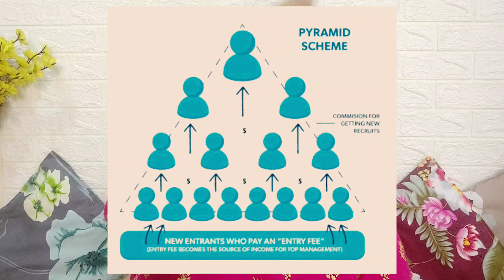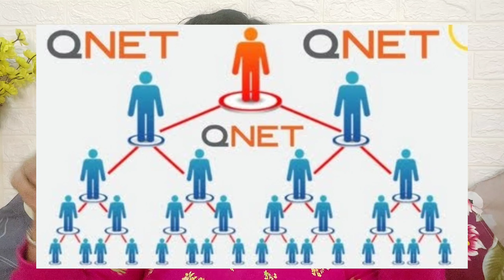Sandeep Maheshwari Vs Vivek Bindra | My experience as MLM victim | QNET scam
Is QNET a fraud company? No!

It's the business model they have established very cleverly which prevents them from having any sort of allegations from anybody. QNET is just a product selling company with many pathetic products; the Brand's of which you will never hear in your lifetime and they call it exclusive because only rich people use it. (LoL!)

It's the people who call them the associates, are the real frauds.
I would like to say here you can't register a fraud case against this company as they take money and give you some products so it's just like an e-commerce transaction.

As per the info I remember,
if *Holiday Packages* are purchased on your name, its refundable within month. And for other products its only refundable within the period of 7 days.

Moral of the story:

●If an acquaintance is suddenly calling you a lot and telling about some business opportunity. Time to block him and say goodbye to your unnecessary friendship.

If you can't, ask the company name first.

●If you already given the money and it's still less than a month, do everything to get your money.

●If one month has passed write a mail to QNET and tell them you have not been told about the refund policy.

●There is no easy money in this world. Some people are successful in QNET because they have successfully made a fool out of many and all their luxuries are either QNET products or their own money which they have earned via commission from new members. They have to show off to rope you in. Pathetic way of life!

My shooting Setup:
Blutooth mic

sandeep maheshwari vivek bindra controversy,
sandeep maheshwari vivek bindra exposed,
sandeep maheshwari vivek bindra episode,
sandeep maheshwari vivek bindra session,
sandeep maheshwari vivek bindra interview,
sandeep maheshwari vivek bindra scam,
sandeep maheshwari vivek bindra video,
sandeep maheshwari vivek bindra meet,
sandeep maheshwari vivek bindra together,
sandeep maheshwari vivek bindra controversy video,
sandeep maheshwari and vivek bindra together,
sandeep maheshwari and vivek bindra controversy,
sandeep maheshwari and vivek bindra,
sandeep maheshwari and dr vivek bindra,
vivek bindra on sandeep maheshwari session,
what happened between sandeep maheshwari and vivek bindra,
fight between sandeep maheshwari and vivek bindra,
sandeep maheshwari or vivek bindra controversy,
vivek bindra and sandeep maheshwari,
vivek bindra and sandeep maheshwari controversy,
dr vivek bindra and sandeep maheshwari,
vivek bindra talk about sandeep maheshwari,
dr vivek bindra and sandeep maheshwari controversy,
qnet,
qnet scams in india,
qnet scam exposed,
qnet business plan,
qnet success stories,
qnet company,
qnet products,
qnet compensation plan,
qnet arrest,
qnet scam,
qnet scam exposed,
qnet scam pakistan,
qnet scam call recording,
qnet scam latest news,
qnet scam latest,
qnet scam 2023,
qnet and scam,
mlm scams,
mlm scam exposed,
mlm scams india,
mlm scams explained,
mlm scammer,
mlm scam india,
mlm scam stories,
mlm scam nitish rajput,
mlm scam dhruv rathee,
mlm scam amway,
network marketing a scam